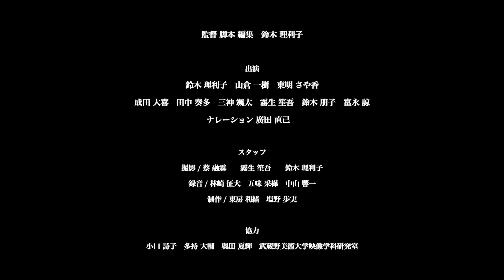東京学生映画祭「実写短編部門グランプリ」受賞／映画『Episodic memory』予告編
第33回東京学生映画祭コンペティション部門「実写短編部門グランプリ」受賞作

「自分の感覚が鈍ってきていることに彼女はいち早く気づいていた。ここ数日、人と話をしすぎたのかもしれない。ひとりでいるのも人といるのも両方好きなのに、結局ひとりに戻りたくなる自分は孤独が好きなのだろうかと、ある種の危機感のようなものを覚える」
彼女が自分自身に正直であるのは、自分自身への囚われであり、執着であり、不安であり、宿命である。

［監督・脚本］鈴木理利子
［出演］鈴木理利子、山倉一樹、東明さや香、廣田直己、成田大喜 田中奏多、三神颯太、霧生笙吾、富永諒、鈴木朋子

【関連リンク】
東京学生映画祭